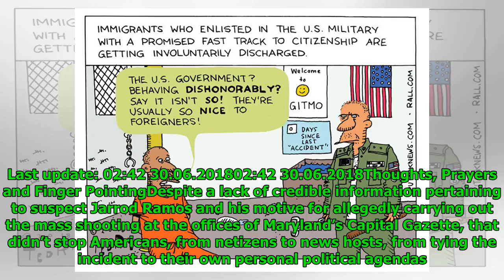Immigration Impacting Infantry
Mathew Paul